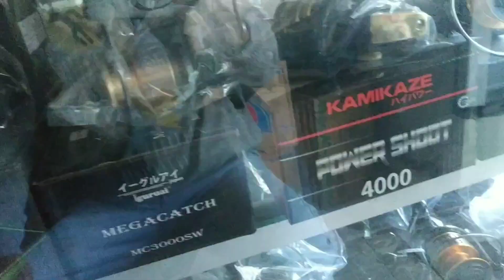Beli pancing baru di toko terlengkap dan termurah surabaya langsung tester sebelum mancing ke laut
Pancing yang lama rusak karna memang harganya murah,akhirnya beli pancing baru yang harganya lumayan tentunya kualitasnya juga bagus buat besok mancing ikan besar di laut
Dan hari ini saya dapat 2 pancing yang satu lebih murah karna beli punya teman
Saksikan keseruan kita besok hari sabtu mancing di laut